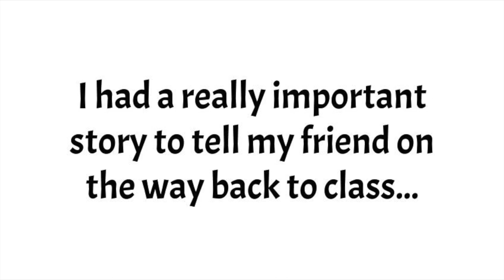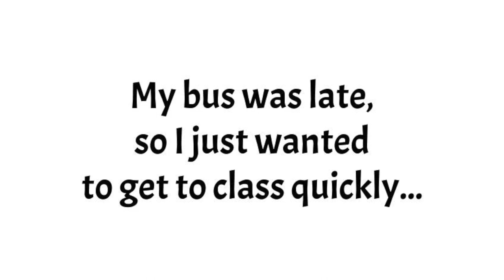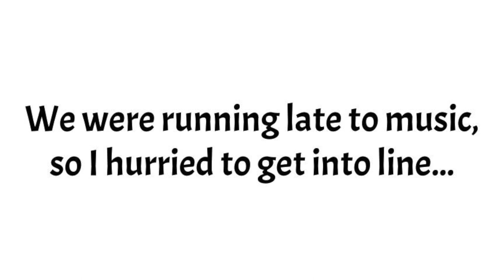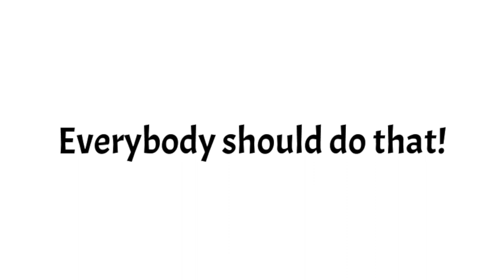What if Everybody Did?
This video is about What if Everybody Did? by Ellen Javernick